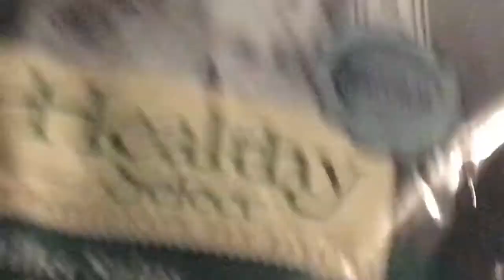Raising deer mice!!!